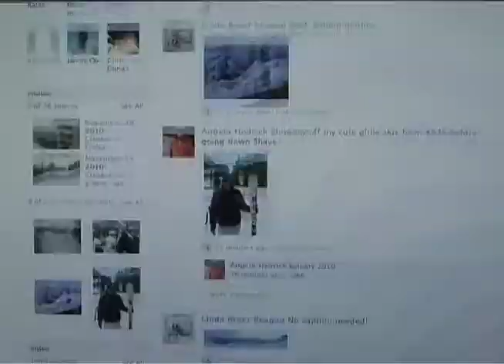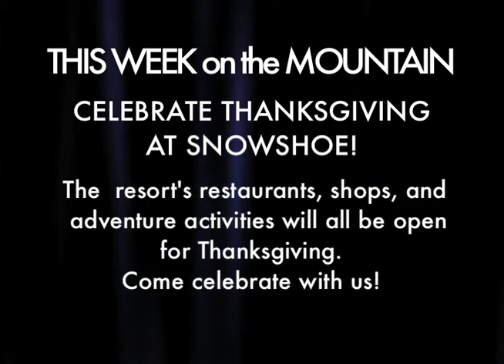Snowshoe Mountain This Week on the Mountain 11-23-10